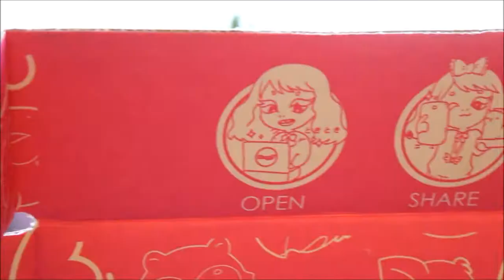Doki Doki Crate February Unboxing!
Sorry its late, my computer was having issues -_-
I know its not doll related but I though you guys might like this! I have some AGMVS planned. (:

-Gabby